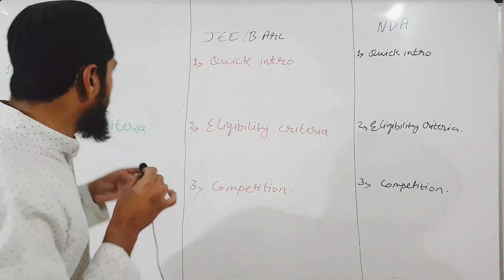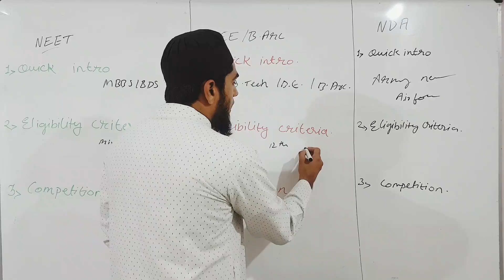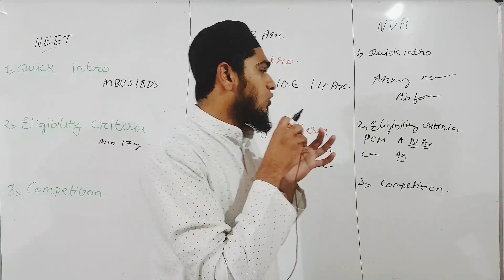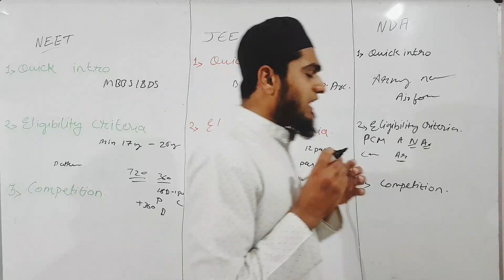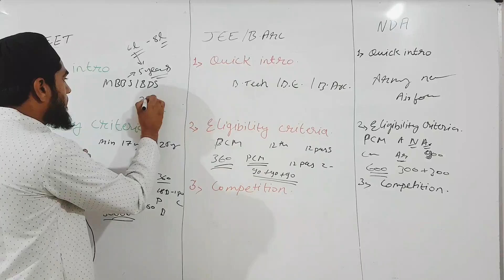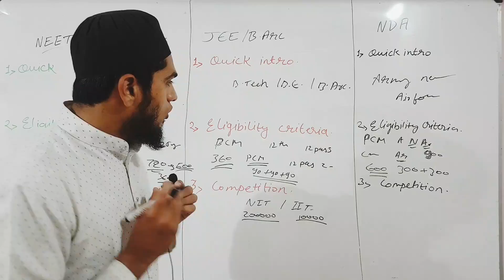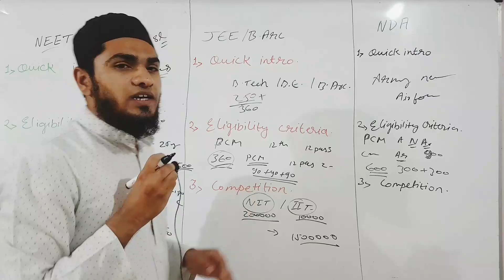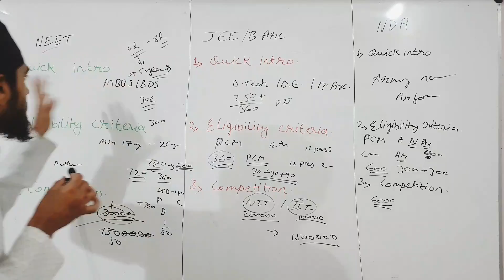What are JEE, NEET, NDA ?